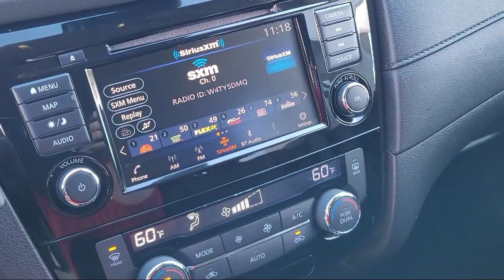2019 Nissan Rogue SV Sport Utility Sacramento Roseville Elk Grove Folsom Stockton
2019 Nissan Rogue SV Sport Utility Stock Number: L103070A Vin:JN8AT2MV9KW394700.
Future Ford
650 Automall Drive